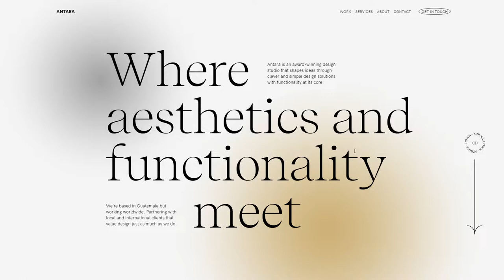Antara Studio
Antara Studio By Antara Studio From Guatemala
Antara is a multidisciplinary design studio that shapes ideas through clever and simple design solutions with functionality at its core.